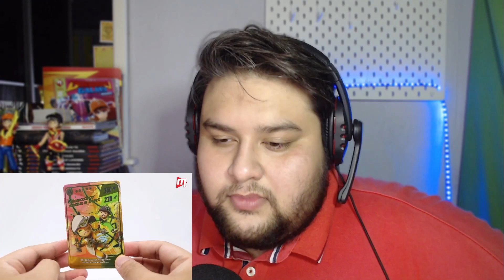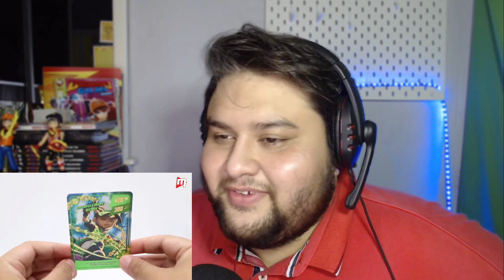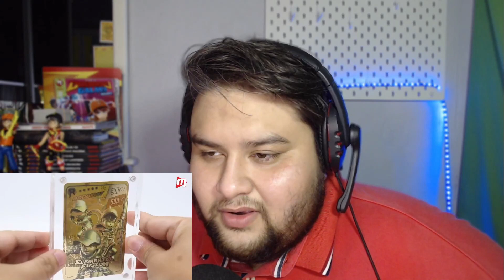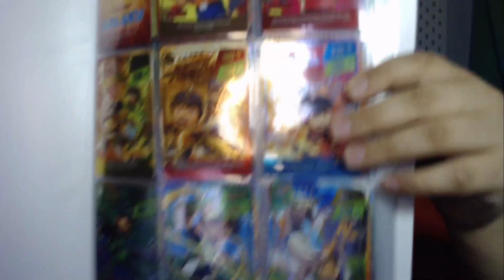Reaksi Kepada "Top 4 Kad PALING RARE I BoBoiBoy Galaxy Card" Dari Monsta